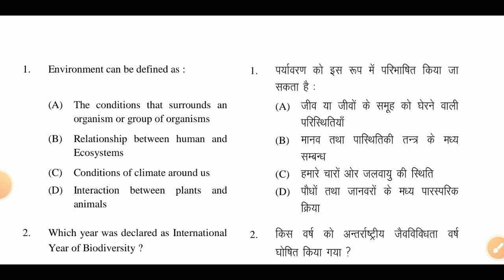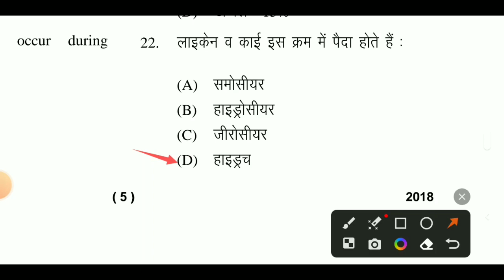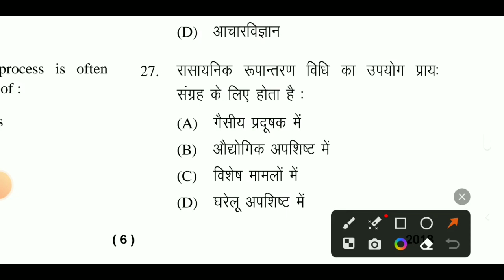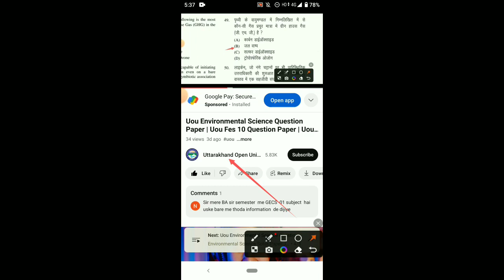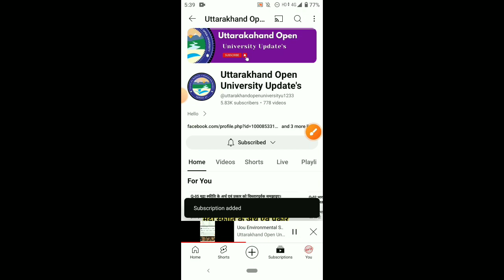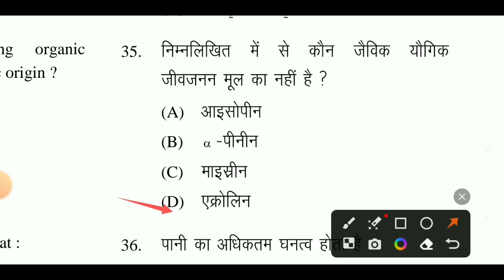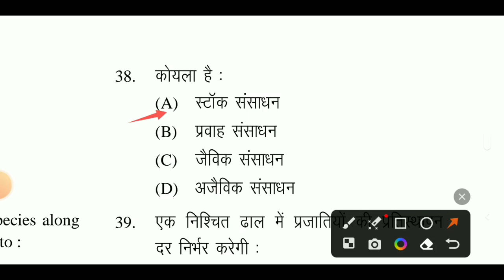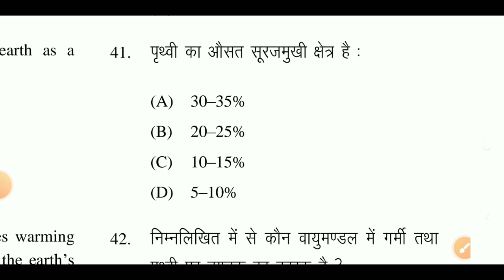Uou Environmental Science Question Paper | Uou Fes 10 Question Paper | Uou Vac 09 Question Paper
environmental science solution for water air purification noise pollution